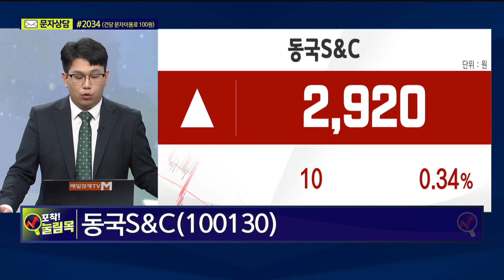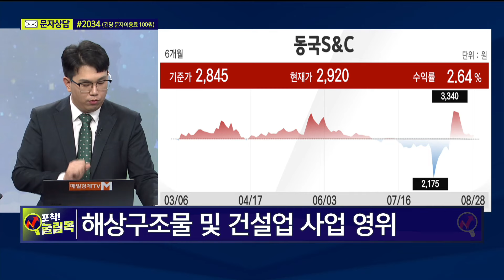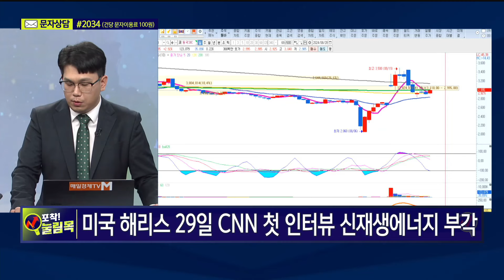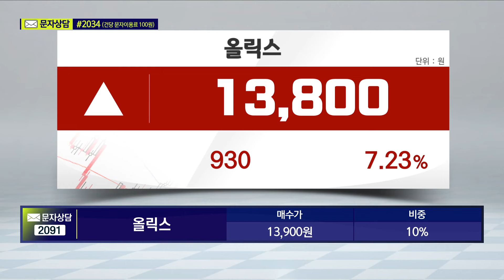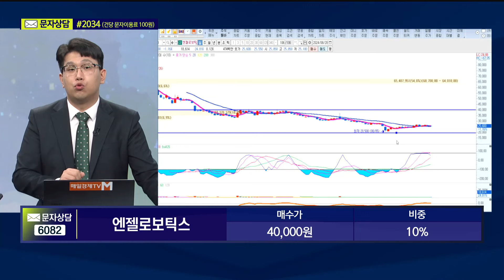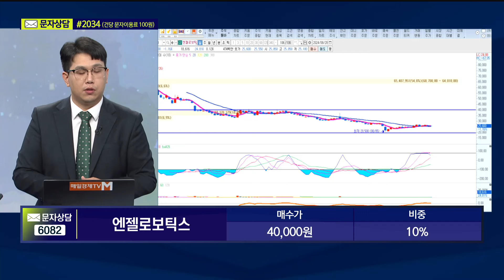[포착! 눌림목] 풍원정밀·올릭스·엔젤로보틱스·동국S&C / 매일경제TV